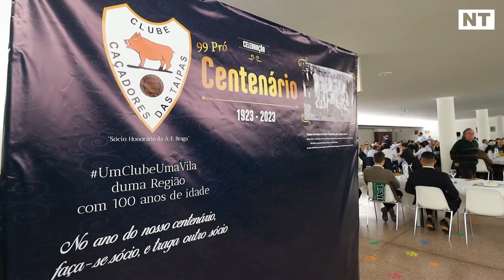99º Aniversário CC Taipas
Clube Caçadores das Taipas comemora aniversário com jantar na Escola Secundária das Caldas das Taipas